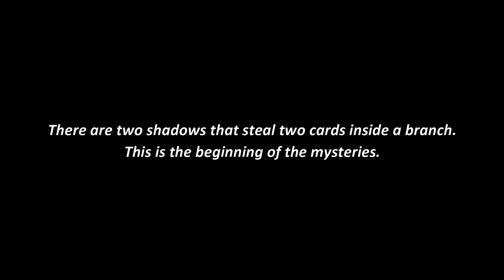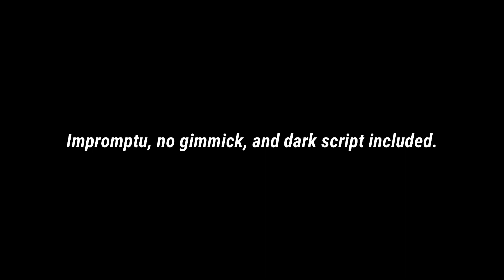Two Shadows by Dominicus Bagas